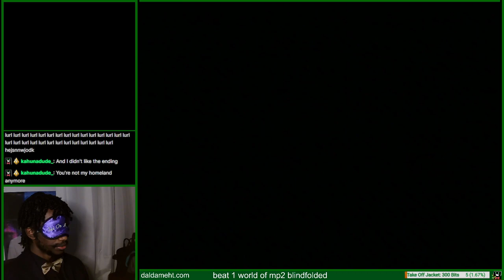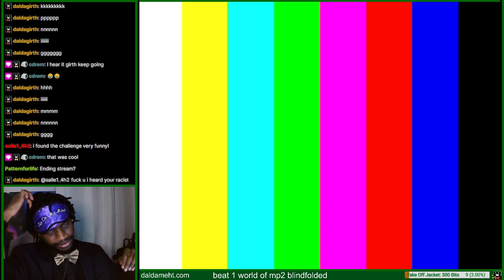Daldameht Streams - Blindfolded Mario Party 2